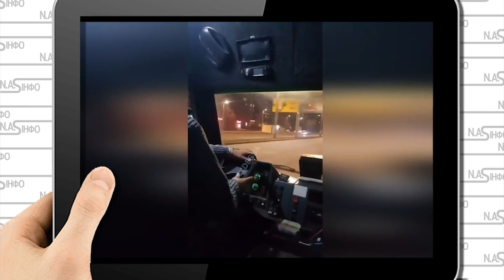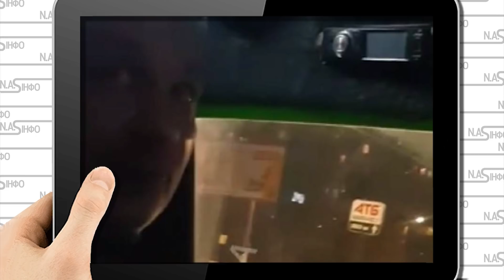Шуруй в АТО! Маршрутник прозрів: пасажири заступились. Ветеран такого не чекав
Більше історії та подробиць скандалу в нашому відео!